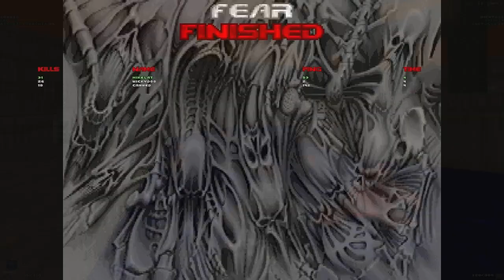Let's Play Doom - Part 9 [CO-OP & BRUTAL MOD]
And... this is the last part. Hope you enjoyed this playthrough, we plan on doing more older games with mods and coop whenever possible.